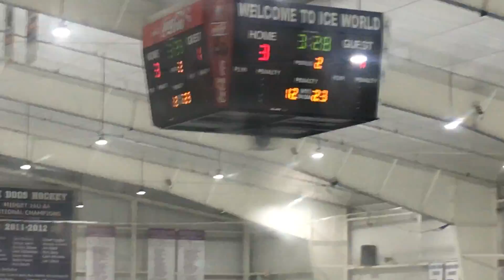2018 08 12 ID15u Mercer 30